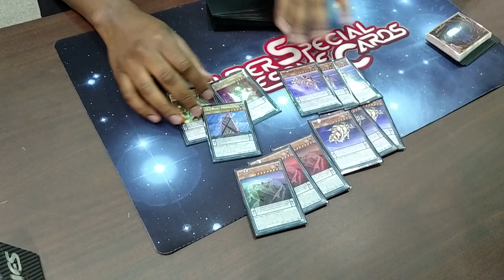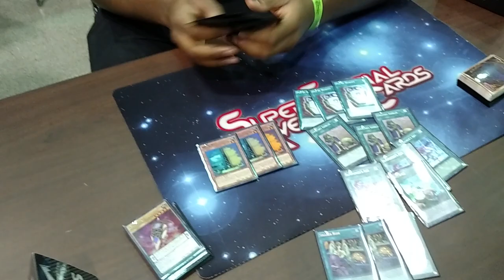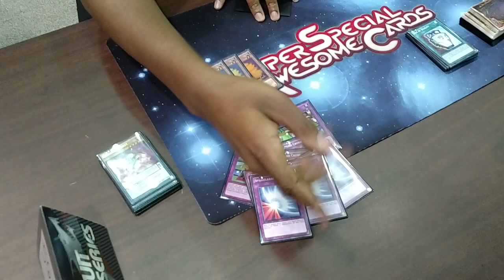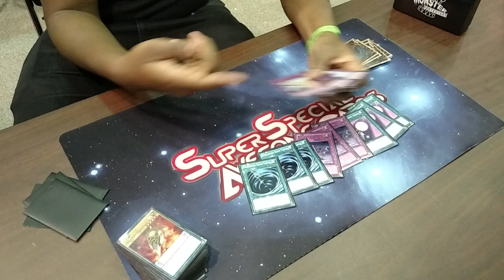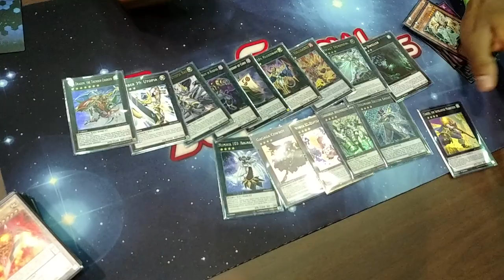Paul Cooper | Alter Reality Games top 8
Hey YouTube I'm back to do more content hopefully my free time let's me stick with it this time. Someone else is talking by the way. This is a top 8 deck list of Paul coopers quil deck from last weekends arg in st. Louis.